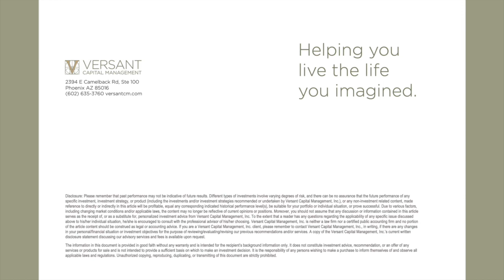What is Cryptocurrency? (Part 2)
What is cryptocurrency? How is it used as a form of money? Is it a good investment? In this Q&A, Tom Connelly, CFA®, CFP®, chief investment officer at Versant Capital Management, breaks down complex digital currencies with financial advisor Matt Miller, CFP®. They discuss Bitcoin, Ethereum, blockchain, DeFi, volatility, decentralization, diversification, ledgers, miners, NFTs, and other digital assets.